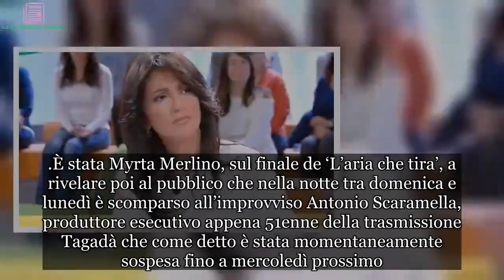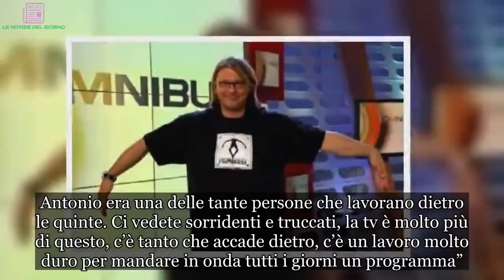Grave e improvviso lutto a Tagadà: sospeso il programma di Tiziana Panella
Grave lutto a Tagadà, il programma di approfondimento politico e di attualità che Tiziana Panella conduce ogni pomeriggio su La7 dopo il telegiornale. La trasmissione non andrà in onda per due giorni: è infatti stata infatti fermata sia lunedì 18 (al suo posto la rete ha trasmesso un film con Renato Pozzetto) che martedì 19 febbraio a causa di un grave lutto di cui però inizialmente non erano stati forniti molti dettagli.

Dapprima ne ha dato infatti notizia un comunicato telegrafico pubblicato su Twitter dall’account ufficiale della trasmissione: “Lunedì 18 e martedì 19 febbraio Tagadà non andrà in onda per un grave lutto che ha colpito la redazione. Tiziana Panella e la sua squadra torneranno mercoledì 20, sempre alle 14:20 su La7″, si legge nel post apparso nel primissimo pomeriggio di lunedì, poco prima dell’inizio del programma al posto del quale, come detto, è stato mandato in onda un film.
È stata Myrta Merlino, sul finale de ‘L’aria che tira’, a rivelare poi al pubblico che nella notte tra domenica e lunedì è scomparso all’improvviso Antonio Scaramella, produttore esecutivo appena 51enne della trasmissione Tagadà che come detto è stata momentaneamente sospesa fino a mercoledì prossimo. Scaramella, che lascia la moglie Monia e la figlia Alice, era considerato un pilastro storico della rete e aveva fatto parte della squadra di AhiPiroso e Omnibus, riporta il sito TvBlog.
Queste le parole della Merlino in chiusura di puntata de ‘L’Aria che tira’: “Purtroppo dobbiamo chiudere questa giornata assieme dandovi una brutta notizia. È stata una mattinata molto difficile, siamo andati in onda col cuore gonfio di dolore. Antonio era una delle tante persone che lavorano dietro le quinte. Ci vedete sorridenti e truccati, la tv è molto più di questo, c’è tanto che accade dietro, c’è un lavoro molto duro per mandare in onda tutti i giorni un programma”.
Una notizia terribile, questa della morte di Scaramella, arrivata in modo totalmente inatteso. La giornalista Gaia Tortora Tra i tanti messaggi, anche quello della giornalista Gaia Tortora che ricorda che “un uomo più buono di te in un mondo di super egoriferiti non l’ho mai trovato. Un punto di riferimento. Uno che dava il giusto peso alle cose e soprattutto alla vita. Quante risate quanto affetto quanta leggerezza anche nella profondità. Anto’ dicono che è la vita… Ma non è giusto. E per me tu resti qua sotto. Due piani più giù. Poi quando sali ricordati di venire a controllare sul giornale i numeri del lotto. Anto’… Non ha senso”, ha concluso.